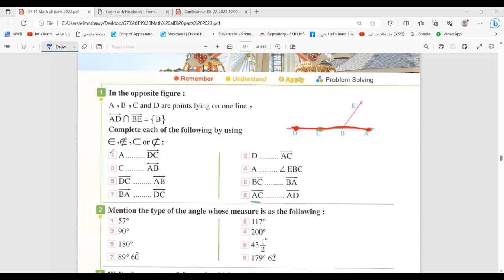geometry prep 1 lesson 1 جيومتري أولي اعدادي لغات الترم الاول الدرس الاول حل شيت كتاب المعاصر 2024